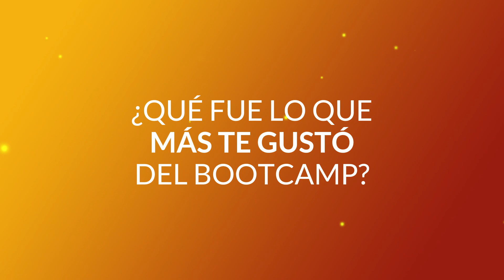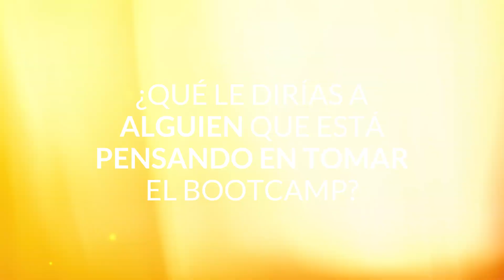TESTIMONIO: Luisa Fernanda García Empresa TD SYNNEX 🔥 B2B BOOT CAMP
🔴 Aumenta tu tasa de cierre a un 30% en 3 meses con mi Metodología de "La Venta Disruptiva 360".

👇¡ES TIEMPO PARA VENDER DIFERENTE! 👇

Chris Payne es un Australiano-Colombiano experto y conferencista internacional en estrategias de ventas y líder de opinión en ventas B2B en América Latina. Tiene amplia experiencia en las áreas de ventas y mercadeo trabajando con empresas multinacionales en las áreas de finanzas, derecho, salud, ingeniería y logística en 4 continentes.

Más que ayudar a su clientes aumentar sus ventas B2B, Chris está en América Latina para brindar un IMPACTO y cambiar la mentalidad de los latinos para tener un enfoque en cómo transmitir su valor en lugar de vender por precio. ¿Cómo lo hace? A través de conferencias, capacitaciones y cursos online DISRUPTIVOS. Sus herramientas prácticas facilitarán resultados positivos en muy poco tiempo.

★ PLAYLIST B2B ★

 “La locura es seguir haciendo lo mismo y esperar resultados diferentes”
 (Albert Einstein)